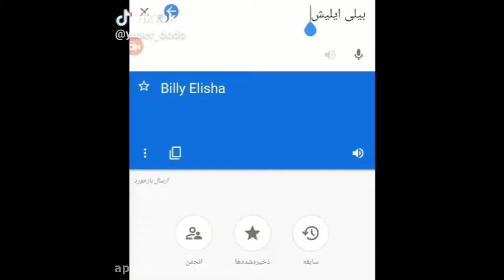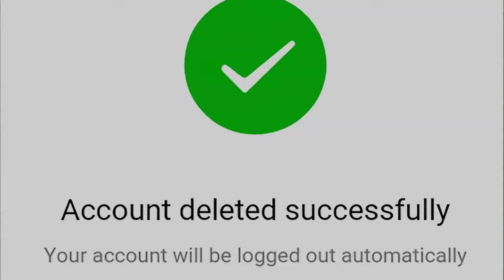کاکتوس شو با علی | CACTUS SHOW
اولین برنامه مصاحبه ای و خنده دار با استریمر ها و یوتیوبر های مختلف فارسی زبان.
اسم استریمر یا یوتیوبر هایی که دوست دارید تو این برنامه باشه رو نام ببرید.
کانال یوتیوب علی:
برای حمایت از ما حتما ویدئو رو لایک کنید و به دوستاتون معرفی کنید.
یکی از بهترین راهایی که به ما کمک میکنه استوری و پست گذاشتن از کاکتوس شو در کانالتون هست.